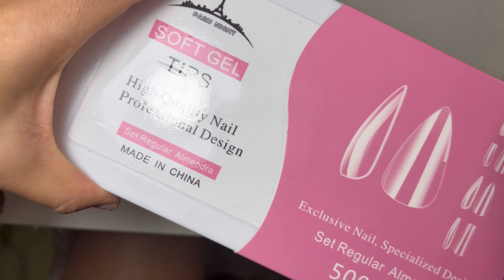Clase 3: Así realizo Soft gel ✅